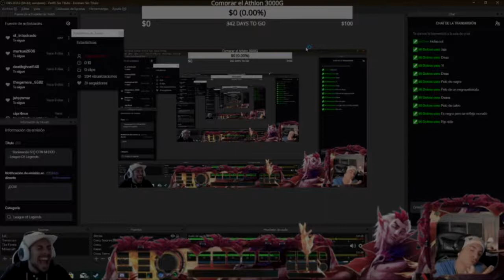MEJORES MOMENTOS EN STREAM #1 | SolTowers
Un pequeño recompilado de todos los clips de mi Twitch, si queres ver esto en vivo y en directo seguime que en esta cuarentena activo siempre!

Cancion de la Outro: Dance Till You're Dead
Mis redes: